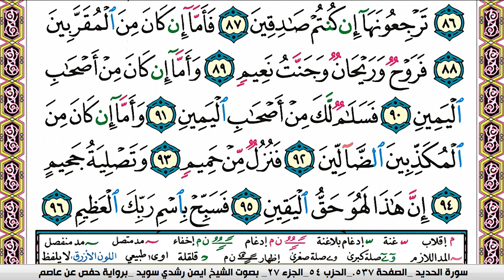سورة الواقعه كاملة مكتوبة ايمن سويد ـ تحفيظ القرآن الكريم بسهولة ويسر The Noble